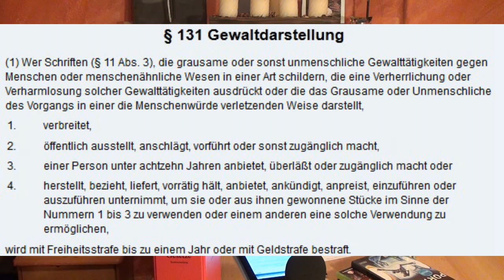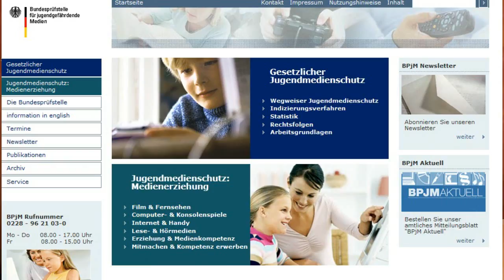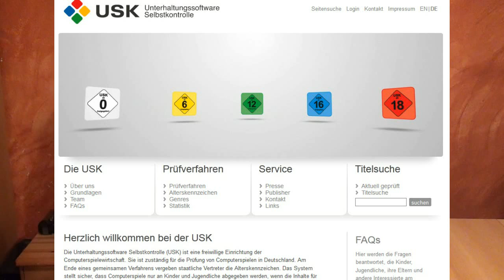Jugendschutz bei (Video- / Computer-) Spielen: Verbot, Indizierung und Selbstkontrolle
Rechtsanwalt Henry Krasemann von Onlinespielrecht.de klärt auf: wie funktioniert der Jugendschutz bei Videospielen und Computerspielen? Wann werden Spiele verboten, wann kommen sie auf den Index und was soll die Unterhaltungssoftware Selbstkontrolle (USK) mit ihren bunten Zeichen auf den Spielepackungen? Außerdem: Sind Killerspiele nicht längst verboten?